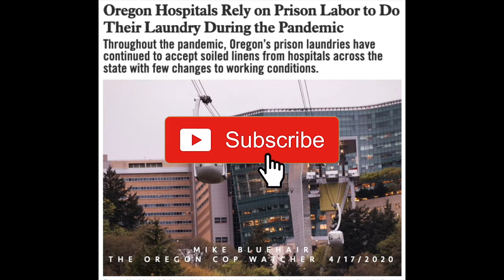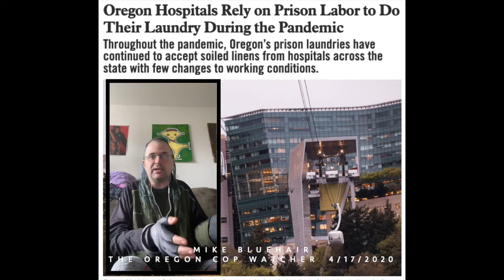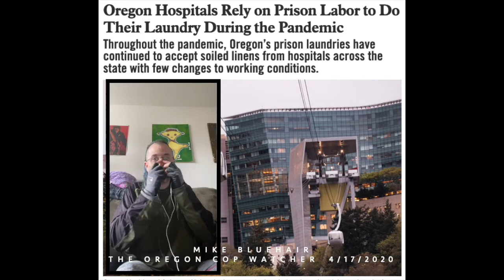The Hospital to Prison Covid 19 Virus Factory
Um-Kay? Let's Team up and kick the Police State Square in the Balls.